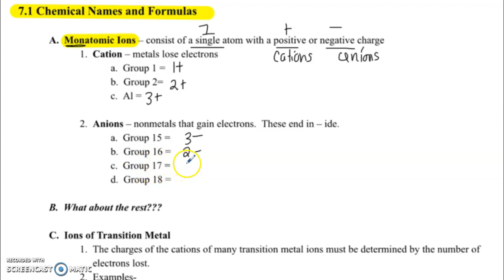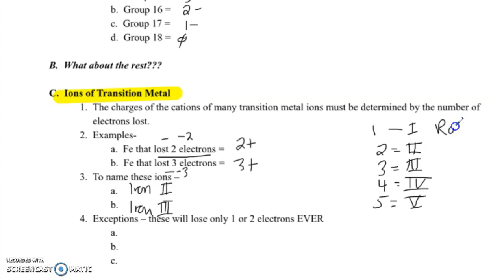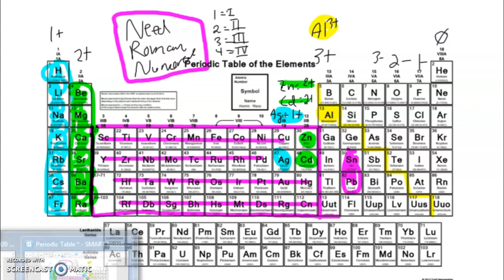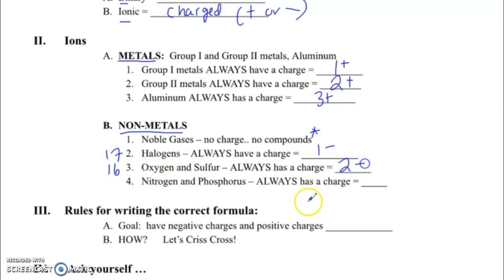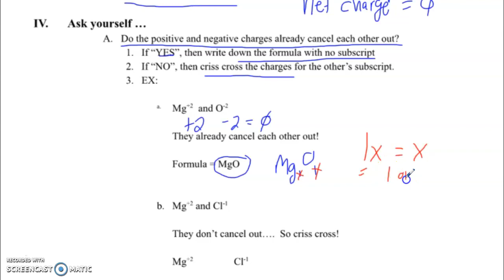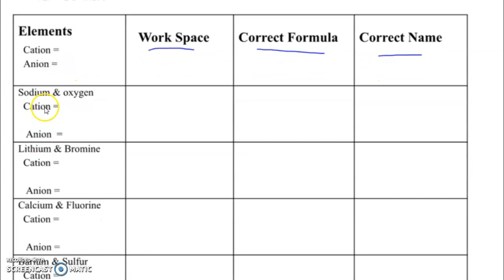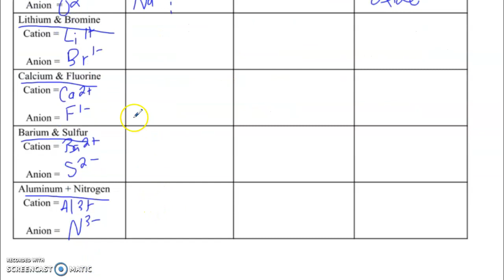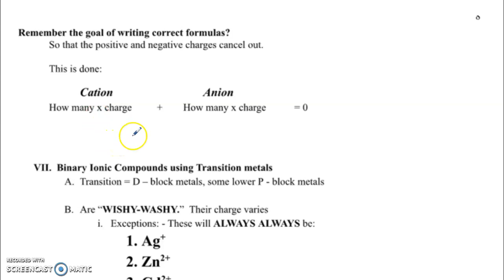Simple Binary Naming (pp. 5-7)